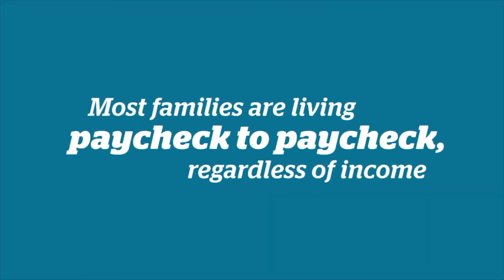Harvest City Weekly with May - September 11 2022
These are the Harvest City Church video announcements for the week of September 11, 2022.